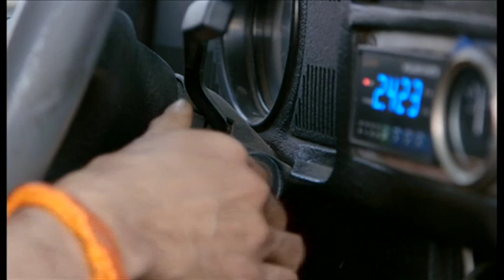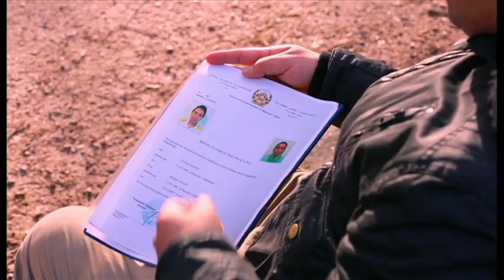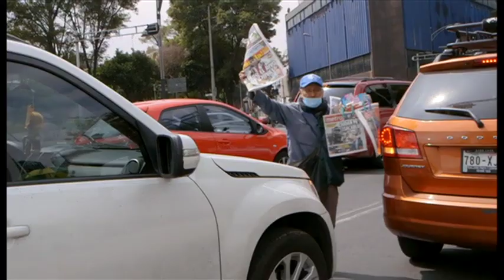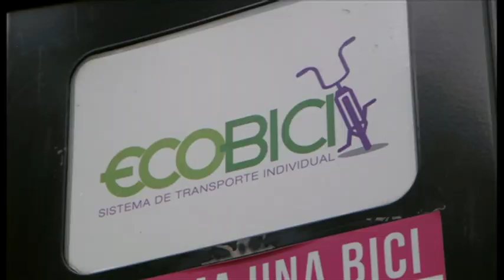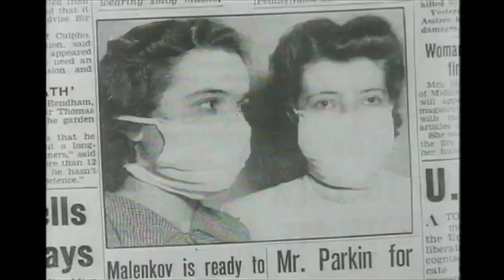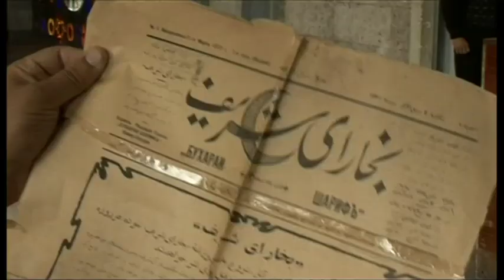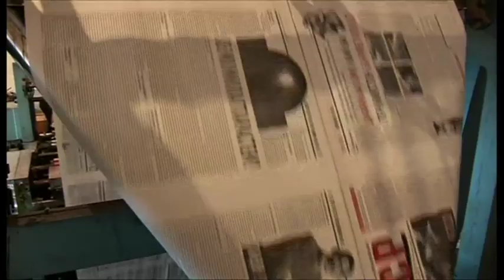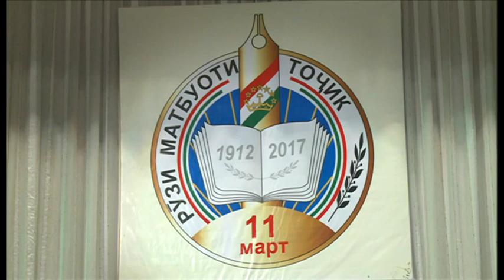خبرنگاران؛ برنامه ۲۸ اسفند ۱۳۹۵